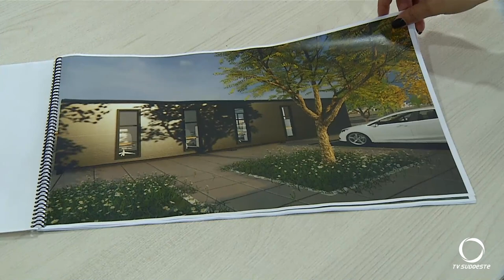Coronel Domingos Soares é a primeira cidade do Paraná a ter postos avançados da Justiça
Gestão Pública: No dia 14 de abril, a OAB Paraná e o Presidente do Tribunal de Justiça do Paraná se reuniram para discutir a implantação de postos avançados da justiça em cidades que podem se tornar comarcas. Coronel Domingos Soares foi a primeira cidade a receber e oficializar o projeto E-Fórum.